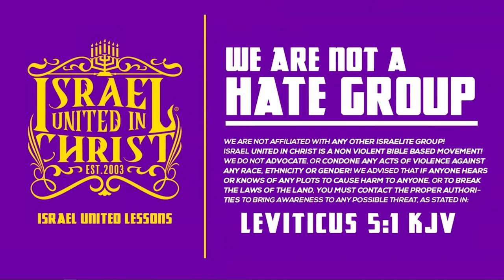IUIC | You Never Heard This At Church